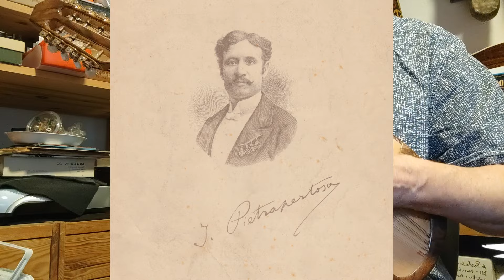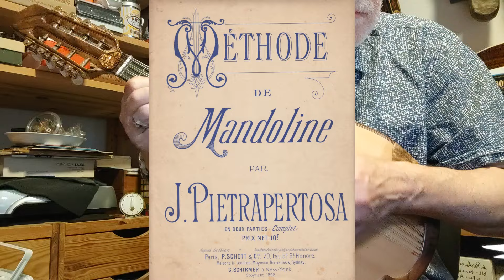Paquita - Solo für Mandoline im spanischen Stil von Jean Pietrapertosa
mandoline solo Ich habe das Video mit der Frontkamera des Smartphone aufgenommen, darum ist es seitenverkehrt.